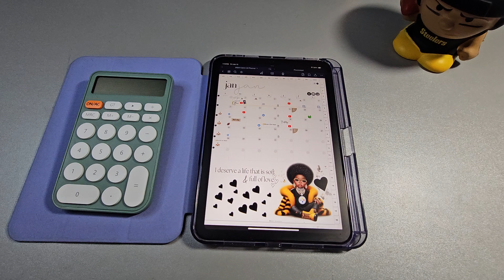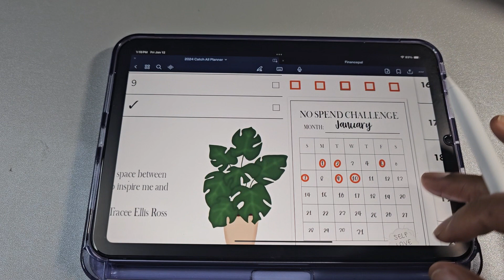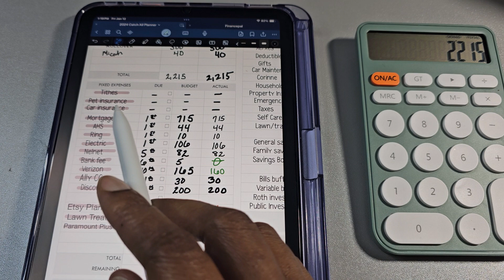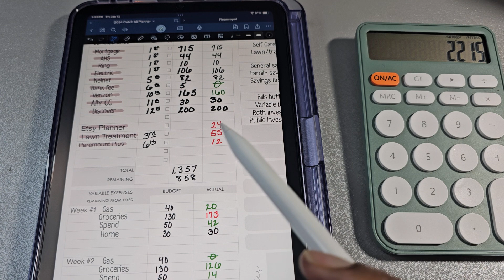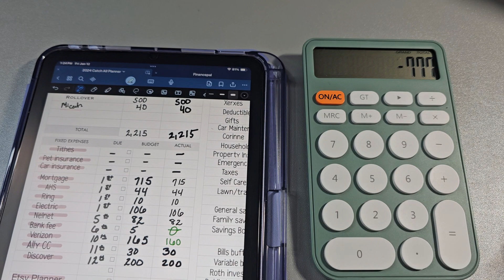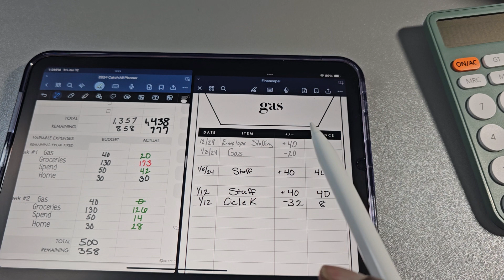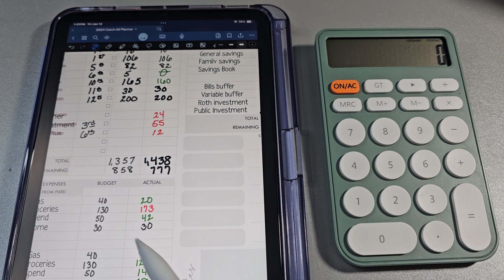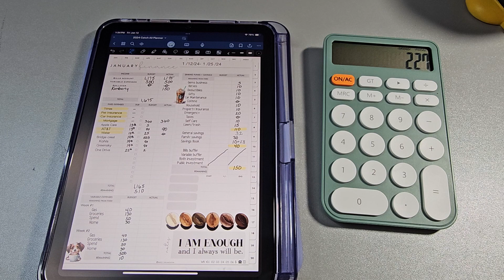Bi- Weekly Budget Check-in | Budget Closeout- December 29th paycheck | January Mid Month Review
Hi! I'm Monique! I am a digital budgeter on a financial health journey to create an inheritance for the generations to come. I want to achieve that through consistency and discipline. I am in no way financial advisor. I am just documenting my journey in the hopes that it may help or inspire others.

Items I use:
2024 Customizable planner (@BreezyOrganization)
Finance Pal (@BreezyOrganization)
Green and Pink A6 Budget Binders
Ipad Mini 6
Ipad Stylus Pen
Low income savings challenges